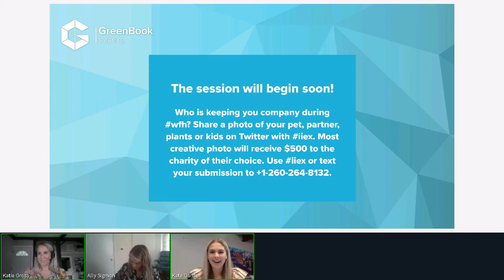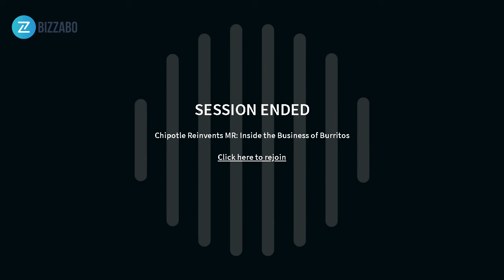Suzy & Chipotle Reinvent Market Research: Inside the Business of Burritos | Customer Insights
Chipotle Consumer Insights Manager Ally Sigmon and Suzy Chief Customer Officer Katie Gross share how they’ve successfully driven innovation in consumer insights and what you can do to achieve the same goals within your own organization.

The market research landscape is changing rapidly, and innovation is more crucial to survival than it’s ever been. If your company is going to thrive in the wake of shrinking budgets and evolving customer tastes, then your insights team needs to disrupt your current processes, and fast. In our panel, we’ll discuss:
- Integrating consumer feedback into every step of the product commercialization process
- The best avenues for hearing and understanding your consumers’ voice
- Cutting down on the length of innovation timelines for new product launches
- How to ruthlessly prioritize when given fewer resources to succeed
- The importance of data security and of high-quality audience panels”

diy research consumer insights marketing customer insights corporate research category management content marketing